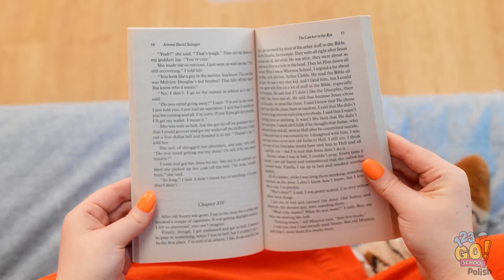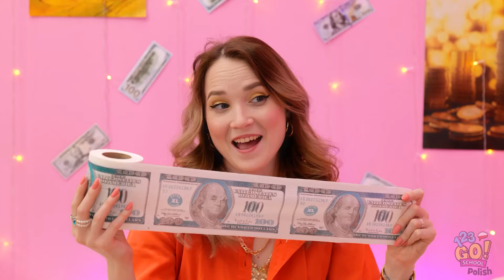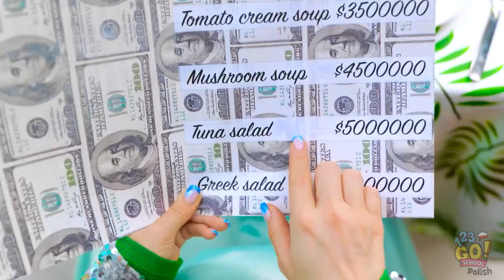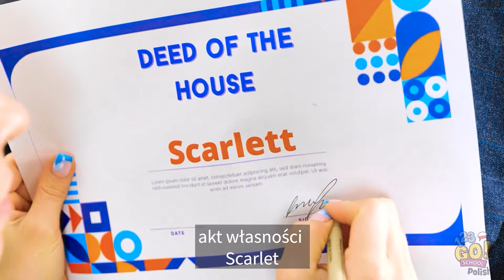WYZWANIA Z DZIEĆMI W WIĘZIENIU | Sztuczki dla bogatych i biednych mam od 123GO! SCHOOL